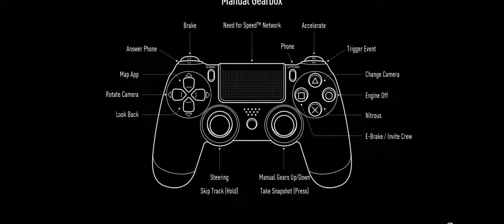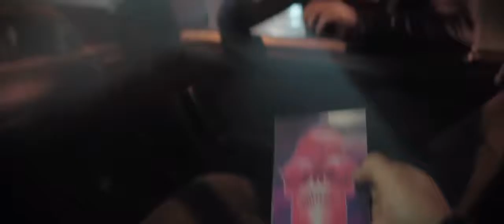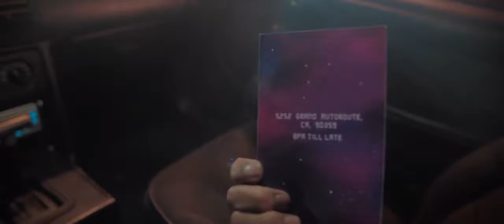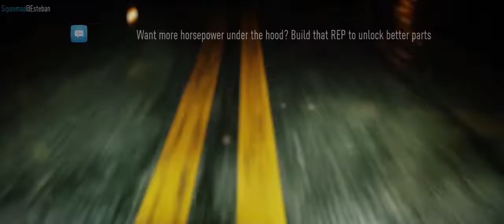Need for Speed: Story Mode Gameplay - Part 1 | Gotta Get Me That Subaru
Welcome to a brand new video series on our channel, Need For Speed. This Includes a Walkthrough Gameplay and Lets play. This video marks the start of our journey through Ventura Bay as we buy ourselves a new car to tear up the streets. The video was shot in 720p HD and was played on the PS4. Included in Need For Speed Lets Play and Walkthrough, Racing, Cars, Story mode, Cops, etc.

Need for Speed is an online open world racing video game that was developed by Ghost Games and published by Electronic Arts. It was released for PlayStation 4 and Xbox One in November 2015, and released on Origin for Microsoft Windows on March 15, 2016. It is the twenty-second installment in the Need for Speed series, and is a full reboot of the franchise. It marks the series' second eighth generation installment, and is the first Need for Speed title to only be on eighth generation hardware.